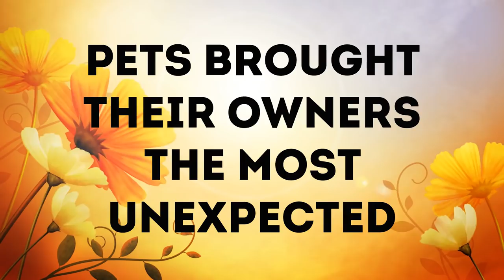Pets Brought Their Owners The Most Unexpected Gifts